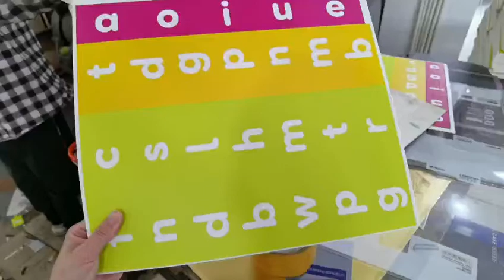Aoer semi automatic die cutting machine 2